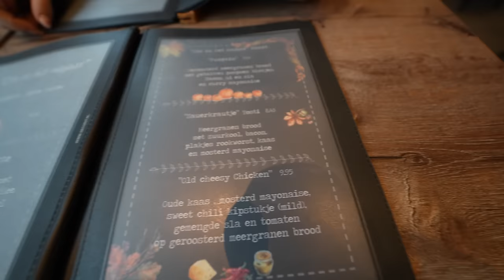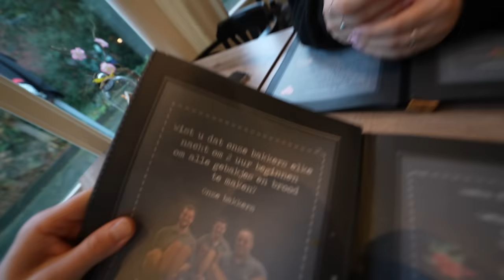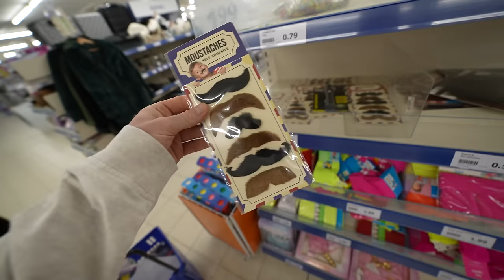WIJ KRIJGEN 1 DAG EEN BABY OM OP TE PASSEN! #3841